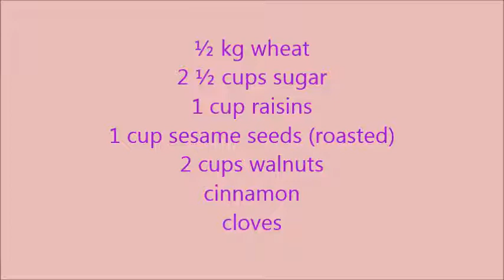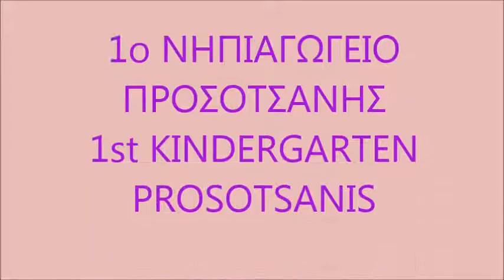Η ΣΥΝΤΑΓΗ ΜΑΣ